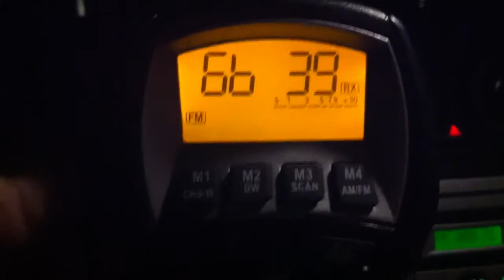CB Radio: South West DX Net 39 UK FM - 02/11/2013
Couldn't hear much. Just Keith (in the chair) and Gary CT104. Again, sorry for lack of length on the video. They were the only 2 stations I could hear.